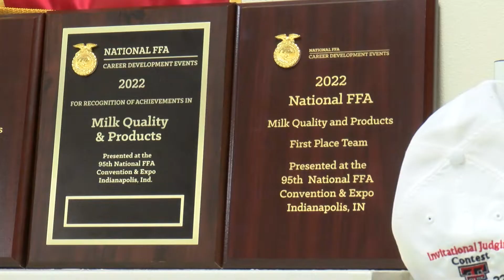KLONDIKE FFA MILK QUALITY- NATPKG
Four girls at Klondike earn a national FFA title in "milk quality".

Property of Gray Television, MMXXII.